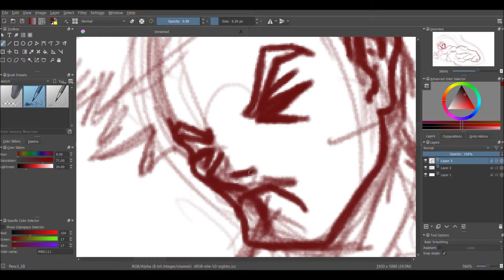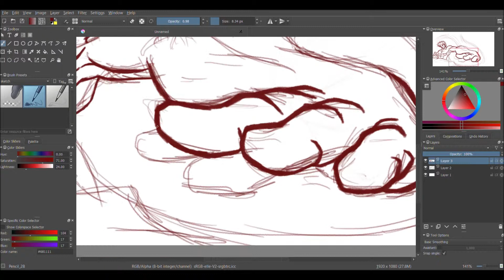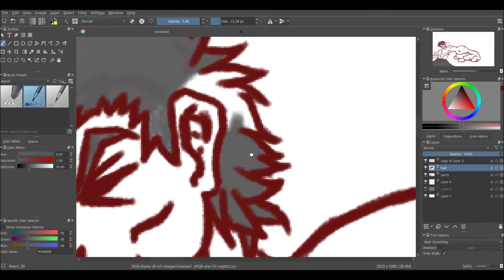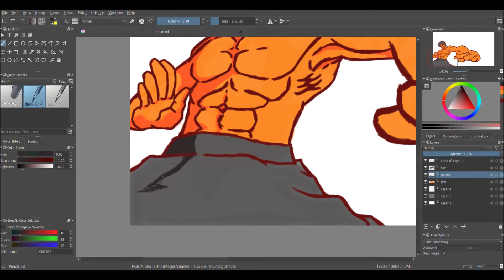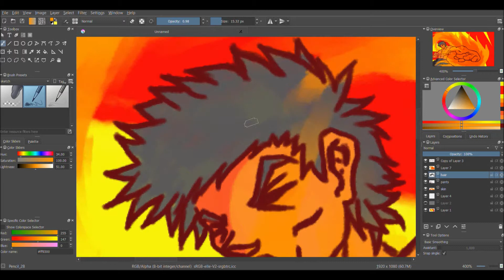Sketching With Ska- Feil Long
Those rakkas were the terror of sf4.

Artist: Scott Bradlee's Postmodern Jukebox
Album: Attention (Feat. Casey Abrams)- Single